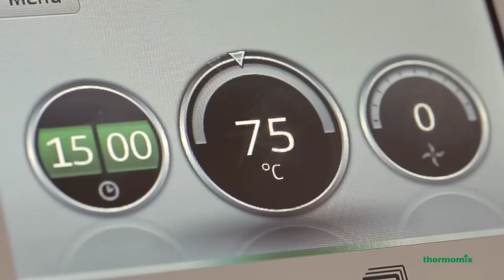Jak gotować - Thermomix ® TM5 PL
W przeciwieństwie do tradycyjnego gotowania, funkcja gotowania w urządzeniu Thermomix ®  zapewnia precyzyjną, stałą temperaturę, która jest automatyczne regulowana i może być łatwo dopasowywana za pomocą pokrętła i ekranu dotykowego.
W urządzeniu Thermomix ® TM5 można podgrzewać, gotować lub dusić, aby za każdym razem osiągnąć wspaniałe efekty gotowania. Mieszanie jest również pod kontrolą, dzięki czemu nic się nie przypali ani nie przywrze do dna naczynia miksującego.